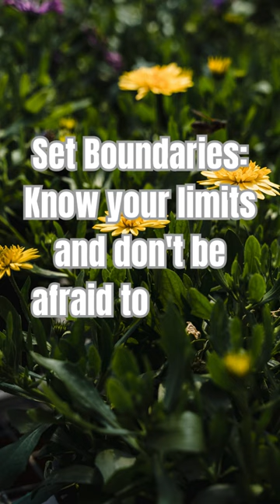5 Essential Life Tips Everyone Should Know